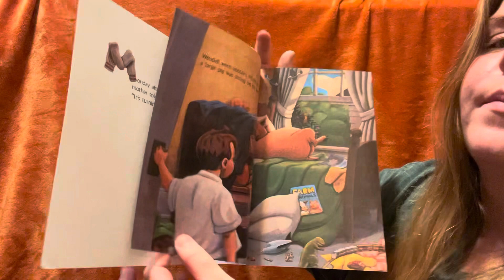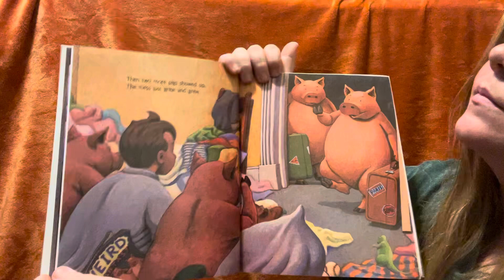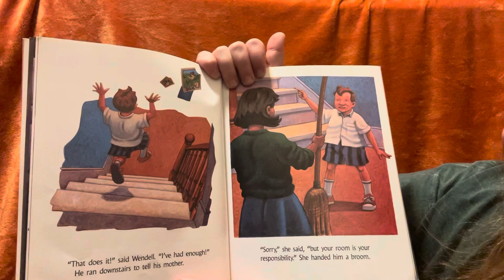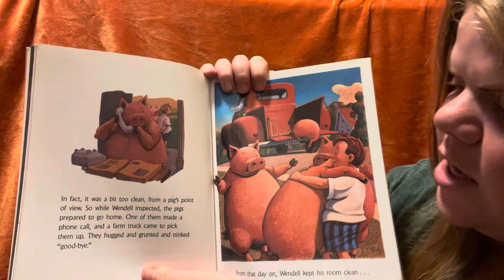Pigsty by Mark Teague // READ ALOUD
Pigsty by Mark Teague